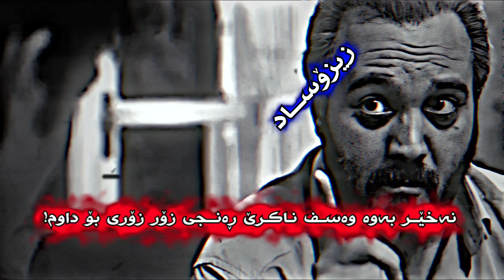درامای ژێر پێی دایك💔😅👇🏻👇🏻